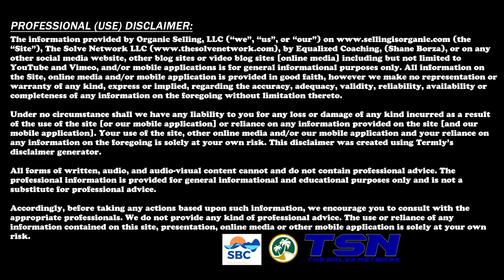Guest Expert Series - Michael Koth - Snippet 15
Physicology is the “emotional study of the body.”  Illness & emotional distress are intrinsically linked and as a result they can overwhelm both those experiencing that distress as well as those witnessing it.  Physicology misapplied can well distract and diffuse the efficacy of anyone working with, overseeing, or coaching those people.  Physicology properly implemented really is about bringing awareness to both mentor and mentee, manager and employee, or coach-er and coach-ee.

Physicology is a new way of viewing, treating, and optimizing the human body to perform. It looks at the mind, body, and soul as one interconnected unit and teaches that if something exists in the body & mind, it exists for real.

For example, have you ever heard the story about the man who worked on the railyards as a box car handler, Nick Sitzman?  This story is loosely taken from from The Speaker’s Sourcebook by Glen Van Ekeren [Englewood Cliffs, NJ: Prentice-Hall, 1988].  It’s like something out of the Twilight Zone, cue Rod Serling:

Reader’s Digest featured the true story of Nick Sitzman—a strong, healthy, and ambitious young railroad yardman who was a hard worker and had a loving wife, two children, and many friends.

One summer day, the train crews were able to end their workday an hour early. While performing one last check on some of the railroad cars, Nick was accidentally locked in a refrigerator boxcar. When he realized that the rest of the workmen had left the site, Nick started to panic.

[We presume that] he banged and shouted repeatedly, but no one heard him. With his knowledge, he predicted the temperature inside the car to be zero degrees. Nick’s thought was [sic. “clearly”], If I can’t get out, I’ll freeze to death in here.” Wanting to let his wife and family know exactly what had happened to him, he found a knife and began to etch words into the wooden floor. He wrote, “It’s so cold, my body is getting numb. If I could just go to sleep. These may be my last words.”

The next morning, his fellow crew slid open the heavy doors of the boxcar and found Nick dead. An autopsy revealed that every physical sign of his body indicated he had frozen to death. And yet the refrigeration unit of the car was inoperative, and the temperature inside indicated 55ºF. Nick had killed himself by the power of his own thoughts.

How can it help you?

Ultimately, the goal of Physicology is to help you help yourself and become the best person you can be. It seeks to integrate you physically, mentally, and spiritually, which provides a unique healing experience tailored to each individual. Right now, you know that you aren’t living up to your true potential, however, only you know what your true potential is.

If a weak-minded man can freeze himself to death with his own imagined fear, what can you do with your empowered courage & focus?